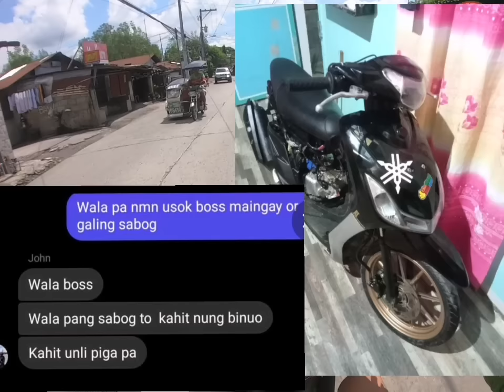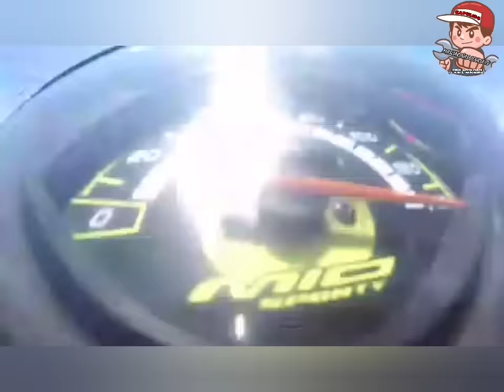YUNG ATAT MONG BILIN UNG MIO KC NAKA 4V UNLI PIGA DAW SABOG AGAD